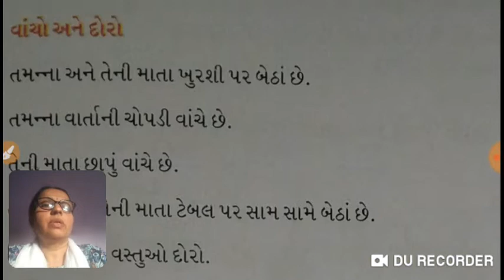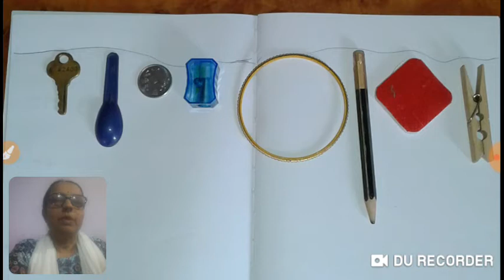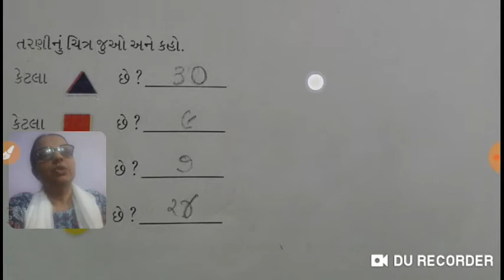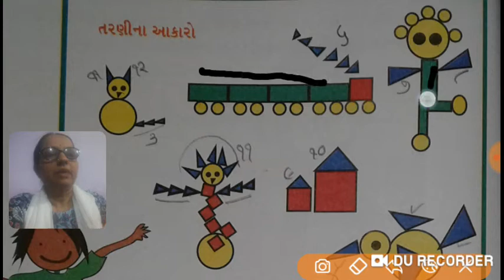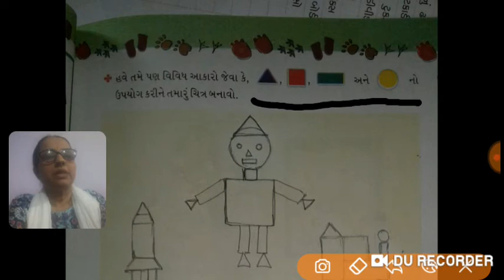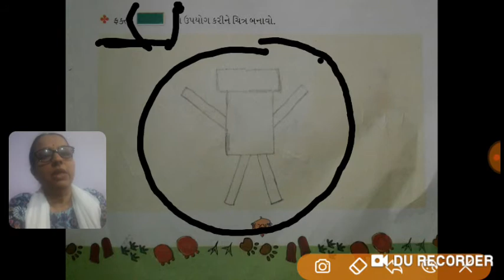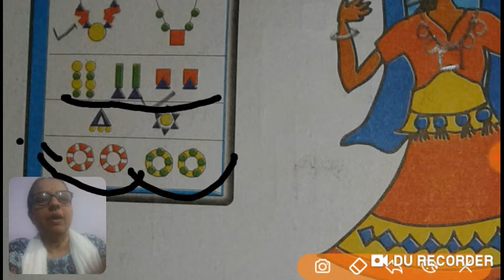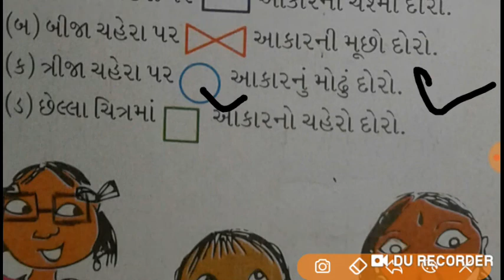Std 2/ ગણિત / પ્રકરણ 6 પગની છાપ /jahnavi kanakiya